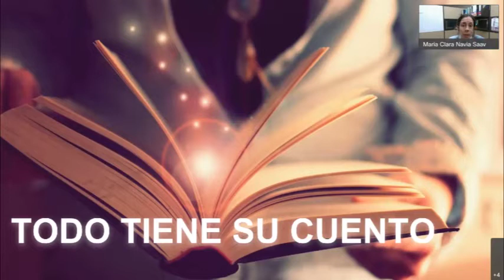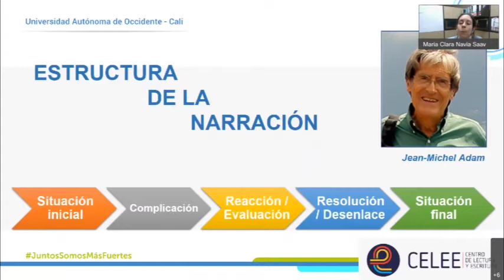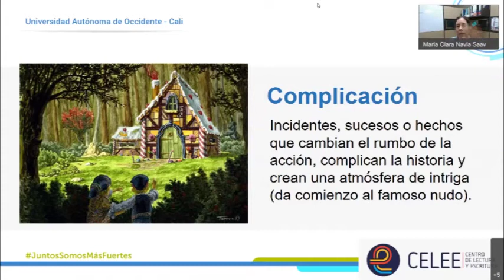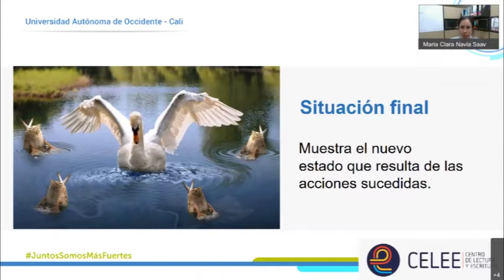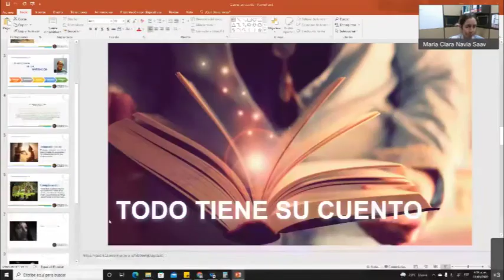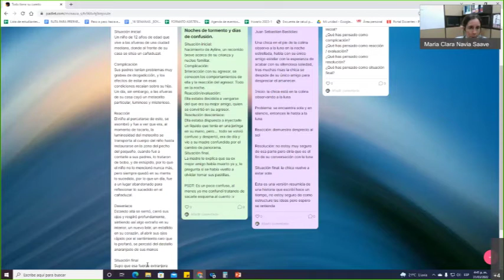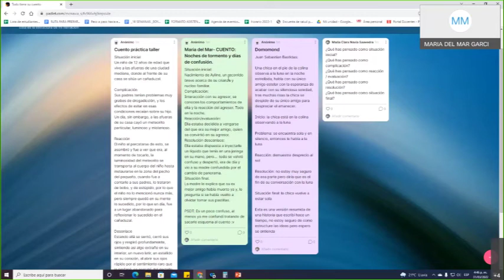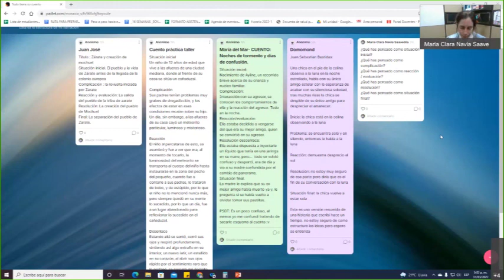¿Qué es un cuento y cuál es su estructura?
En el taller ‘¿Qué es un cuento y cuál es su estructura?’, liderado por la docente María Clara Navia, se habló sobre la estructura narrativa de un cuento, la definición del cuento y sobre cómo ‘todo tiene su cuento’.